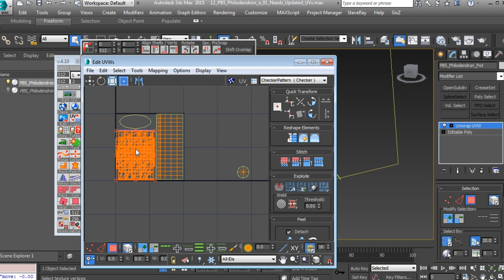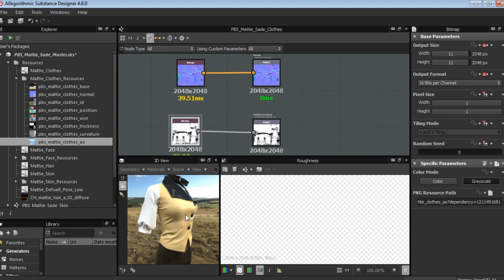Substance Designer Tutorial Now Available: Physically Based Shading for Unity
In this Substance Designer and Unity 5 tutorial we'll learn how to create physically based shaders (PBS) for Unity 5.

Additionally, we'll look at what it takes to create a PBS materials and how to author the necessary textures for them. We'll start by using props created originally for Camouflaj's Republique and talk about the differences of how to author materials using Metal-Gloss vs. Specular-Gloss workflows.

Along the way we'll use 3ds Max along with Headus to lay out our UVs followed by authoring our PBS's in Substance Designer. By the end of this Substance Designer training you'll have a solid understanding of the workflows that are required to create content using Physically Based Shading.